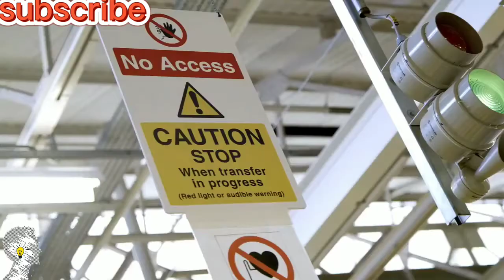Amazing Sport Car Production | INGENIOUS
The characteristics of a production vehicle or production car are mass-produced identical models, offered for sale to the public, and able to be legally driven on public roads (street legal). Legislation and other rules further define the production vehicle within particular countries or uses.